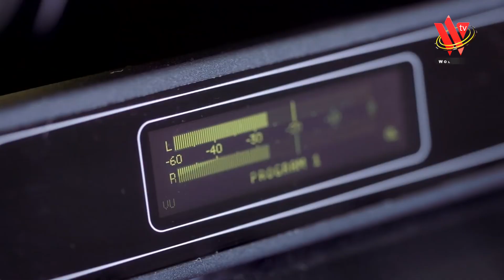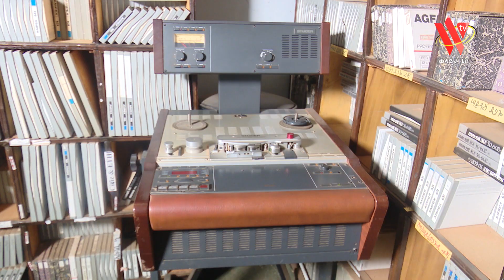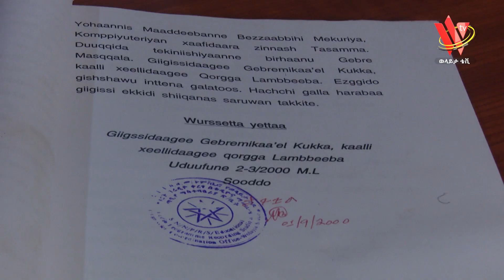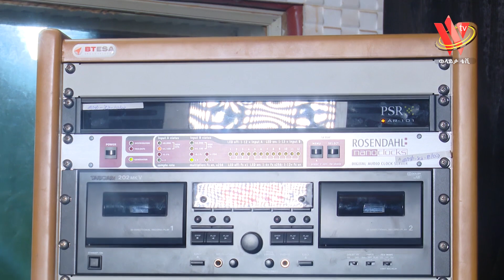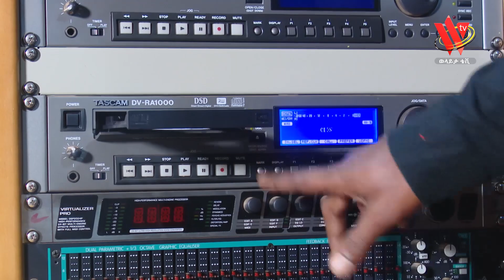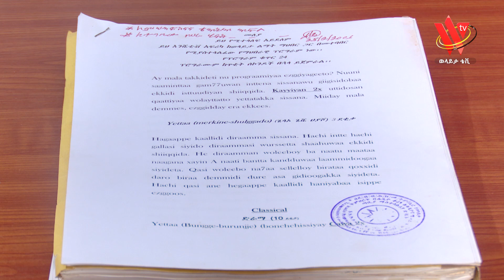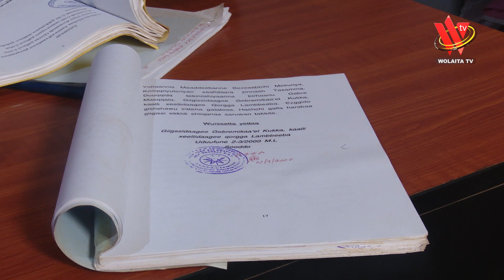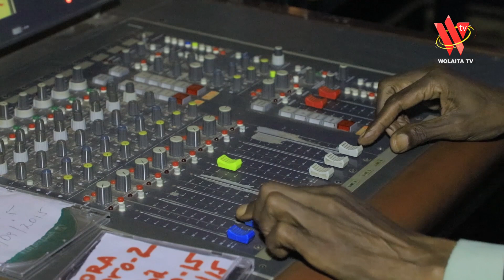የወላይታ ሶዶ ትምህርት በሬዲዮ በታሪክ ሲቃኝ